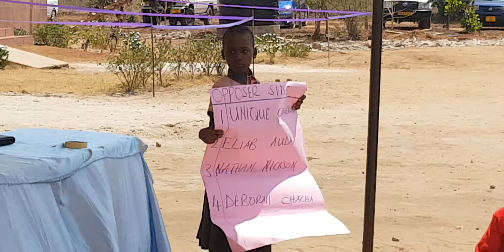HOLY TRINTY SCHOOL WAS IAUGURTED BY Rt. Rev. G. SEHABA BISHOP MOROGORO ACT 30.10.2021